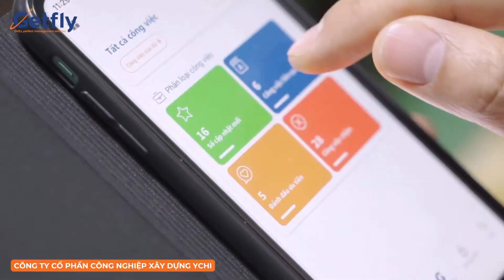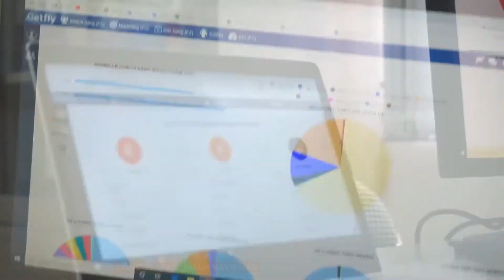Triển khai CRM hiệu quả cho doanh nghiệp vừa và nhỏ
🤵 Chủ doanh nghiệp KHÔNG CẦN GIỎI CÔNG NGHỆ vẫn có thể ÁP DỤNG CRM cực kỳ hiệu quả!
👉 Nhờ: Giải pháp triển khai CRM CHUYÊN SÂU của Getfly!
🌿 Rút ngắn thời gian triển khai, thiết lập hệ thống CRM sẵn sàng trong vòng 30 ngày
🌿 Được phép tùy chỉnh hệ thống phù hợp với đặc thù của từng doanh nghiệp
🌿 Đội ngũ chuyên gia theo sát, đồng hành cùng doanh nghiệp trong toàn bộ quá trình số hoá dữ liệu lên hệ thống
🌿 Tư vấn, xây dựng bộ tài liệu hướng dẫn triển khai chi tiết để toàn bộ nhân viên có thể sử dụng dễ dàng ngay cả khi họ không giỏi công nghệ
🌿 Quy trình hoá hoạt động của doanh nghiệp trên CRM
🌿 Tiết kiệm chi phí ngay từ đầu cho doanh nghiệp

🔥 Đăng ký ngay hôm nay để Getfly hỗ trợ doanh nghiệp bạn giải pháp CRM chuyên sâu giúp bứt phá kết quả kinh doanh

🚀 Là một sản phẩm thuần Việt, được 4500+ doanh nghiệp thuộc 200+ ngành nghề tin tưởng lựa chọn, Giải pháp phần mềm Getfly CRM là lựa chọn hàng đầu cho doanh nghiệp:
🔸 Đồng bộ dữ liệu trên 1 nền tảng duy nhất
🔸 Thác tác nhanh chóng trên PC và App Mobile
🔸 Liên tục nâng cấp và cập nhật tính năng mới hàng tháng
🔸 Đào tạo và hỗ trợ 24/7
🔸 Tiết kiệm 2-3 giờ quản lý mỗi ngày
🔸 Gia tăng đều đặn 200-300% doanh thu
🔸 Nâng cao năng suất, tối ưu hiệu quả